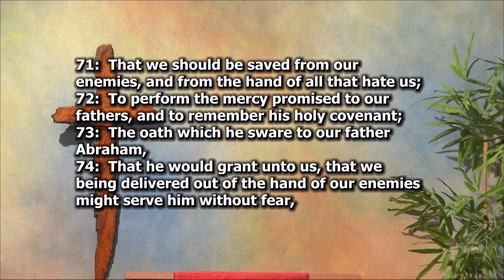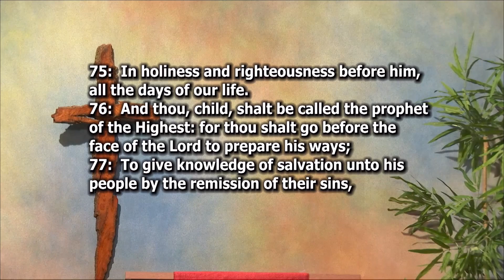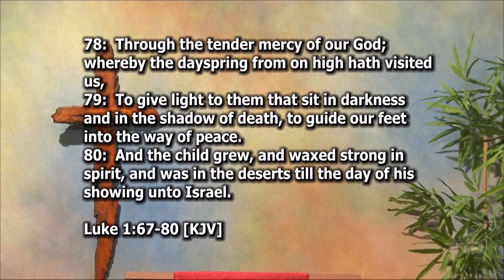Luke 1:67-80 - The Song of Zachariah 121116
Pastor Salem preaches a sermon titled, "The Song of Zachariah" and expounds upon Luke 1:67-80.

to watch or download this entire broadcast. DVD and CD orders welcome!